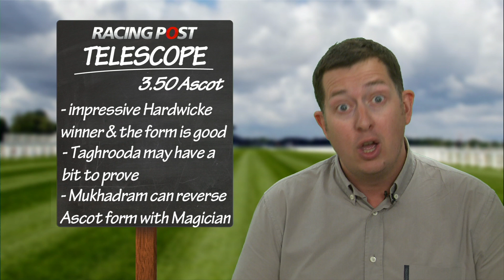Weekend winners: Dave Orton - King George, 3.50 Ascot, Saturday